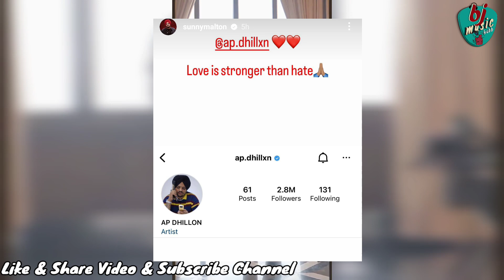ਆਉਣ ਲੱਗਾ ਨਵਾਂ ਗੀਤ | Sidhu Moose wala | Sunny Malton | Ap Dhillon | Moose World Latest Punjabi Song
moose world new song sunny malton, sidhu moose wala ap dhillon update, ap dhillon tribute sidhu moose wala, sunny malton reply ap dhillon, sidhu moose wala song, new punjabi video, bj music hubb channel